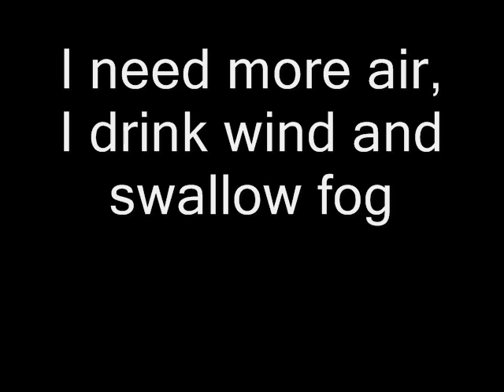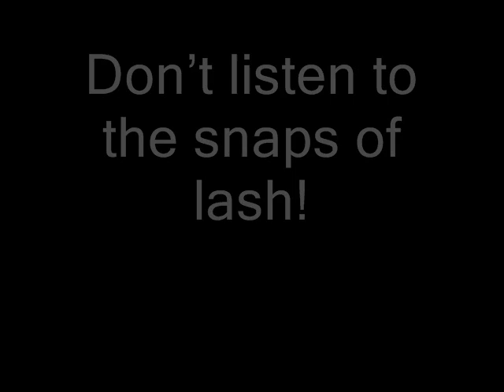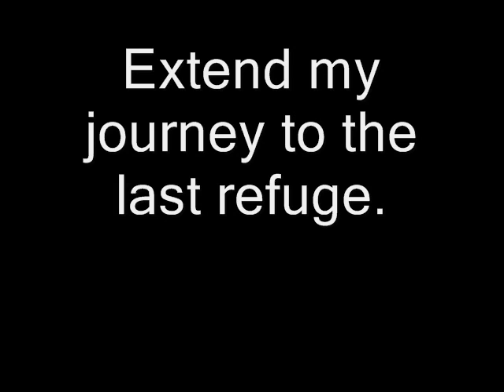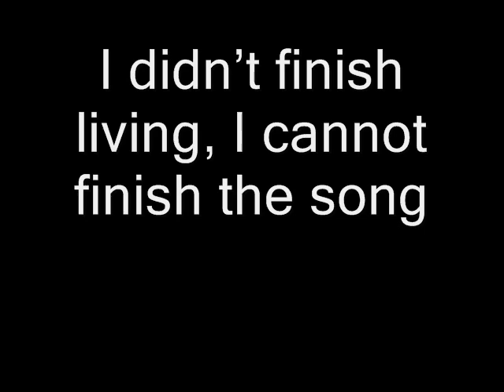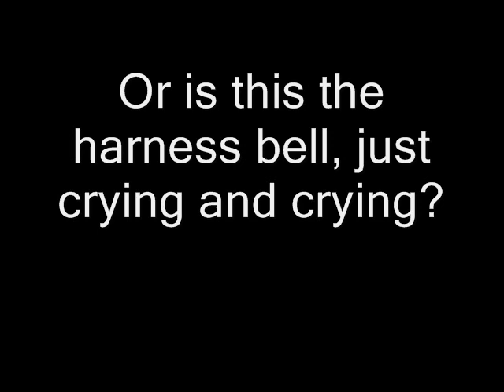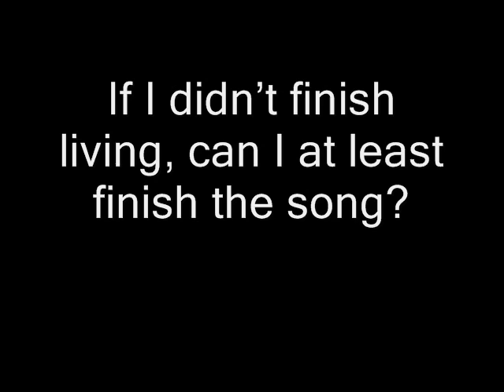Vladimir Visotsky "Capricious Horses" - English subtitles / Rough translation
Vladimir Visotsky "Capricious Horses" - English lyrics

Along the edge of the cliff, over precipice
I hurry my horses, I rush them ahead.
I need more air, I drink wind and swallow fog;
With ominous delight, I feel Im vanishing

Slow down, slow down a bit, my horses,
Dont listen to the snaps of lash!
But my horses are so capricious,
I didnt finish living, I cannot finish the song.
I will get them water, I will finish my song,
And will stay another moment on the edge.

I will perish, and hurricane will blow me away, like a flake;
My sledge will dash ahead in the morning snow.
Please ease your pace, my horses,
Extend my journey to the last refuge.

Let lash and knout not be your rulers!

We are on time  paying visit to God, no one is late.
But what are those angels singing there, in such mean voices?
Or is this the harness bell, just crying and crying?
Or is this me, yelling at my horses to slow them down?

I beg you not to dart ahead!
If I didnt finish living, can I at least finish the song?